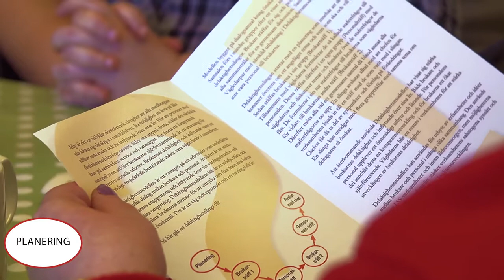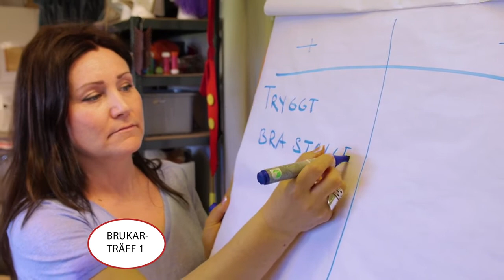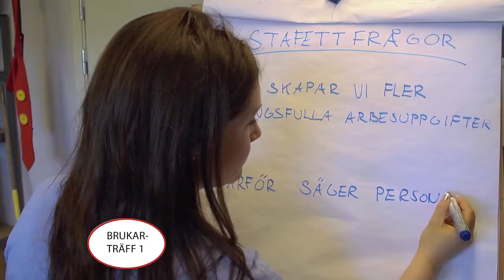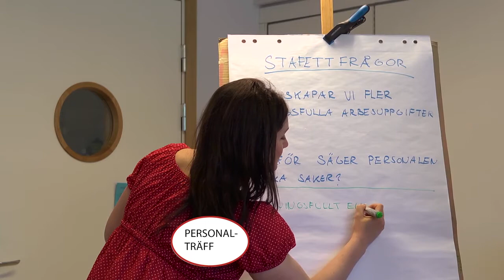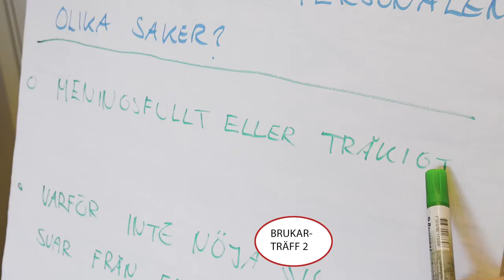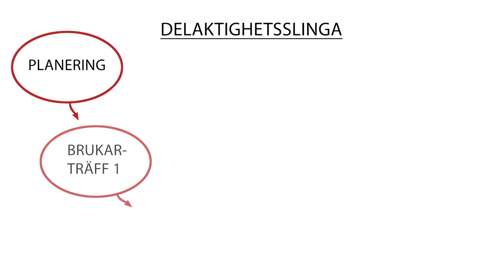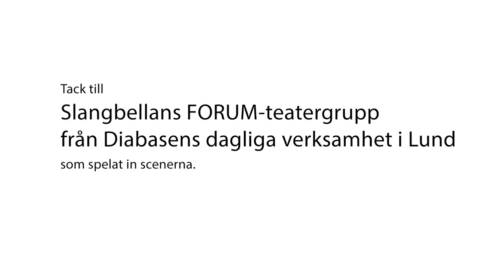Film om Delaktighetsmodellen